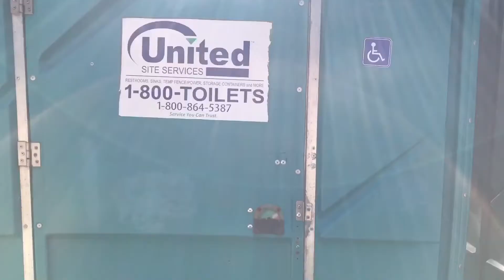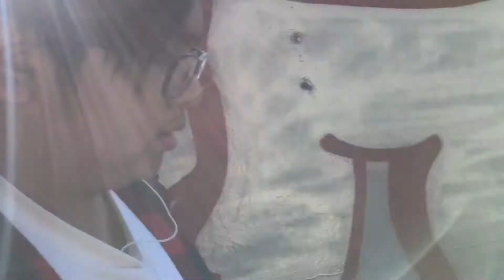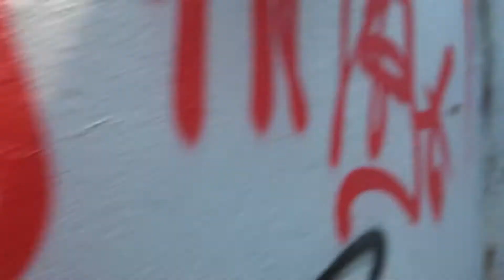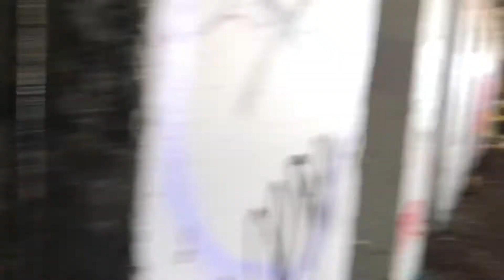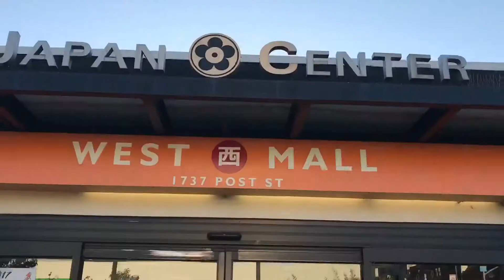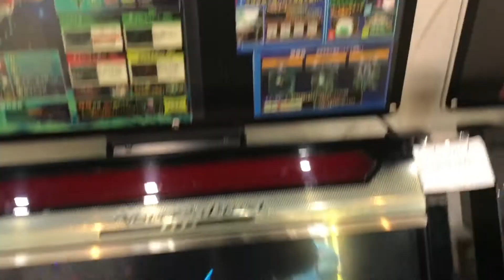Vlog #19 Bunker Exploration And Japan Town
Song used
Aests-Fight
Logic numbers instrumental
Rude-Eternal Youth
Outro
Avril Lavigne-Skater Boy